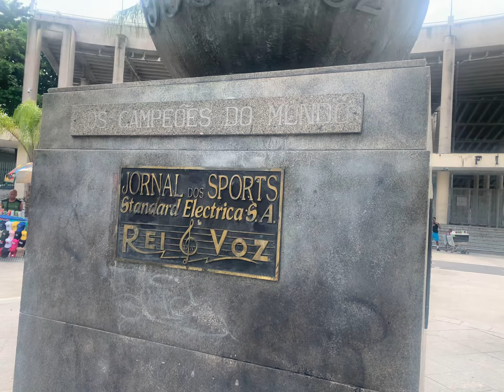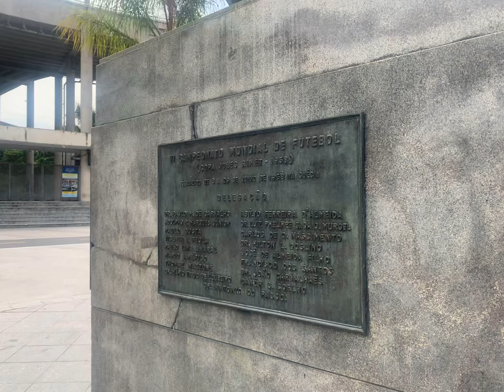Rio de Janeiro Brazil: The Maracanã Stadium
In this video, I do a quick walk-through of the Beautiful and iconic Maracana Stadium in Rio de Janeiro Brazil ￼